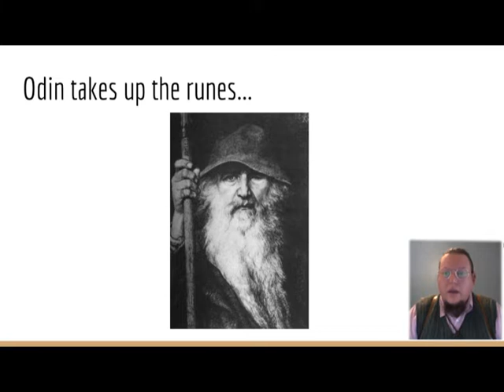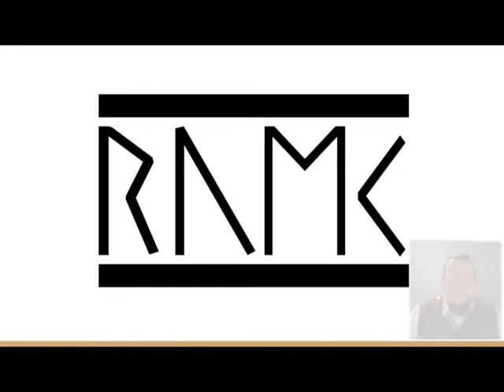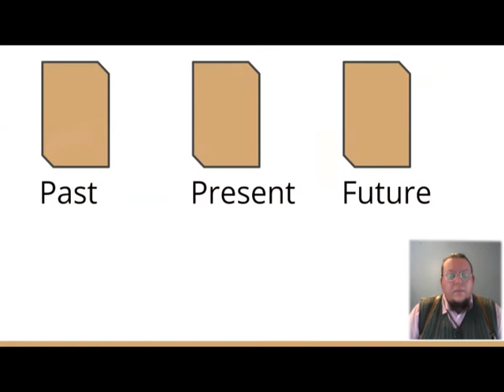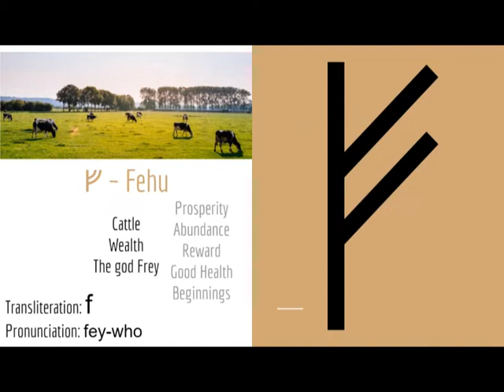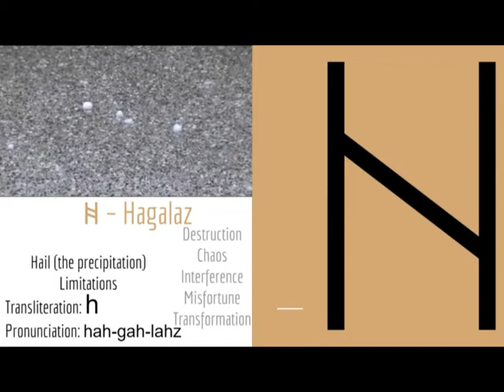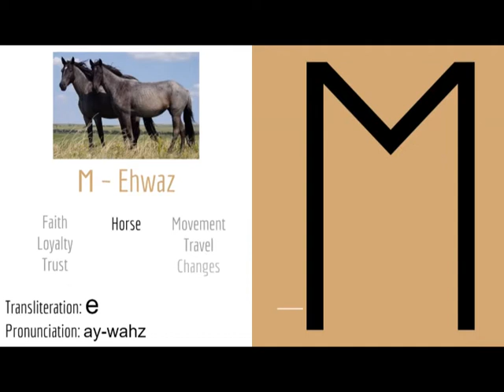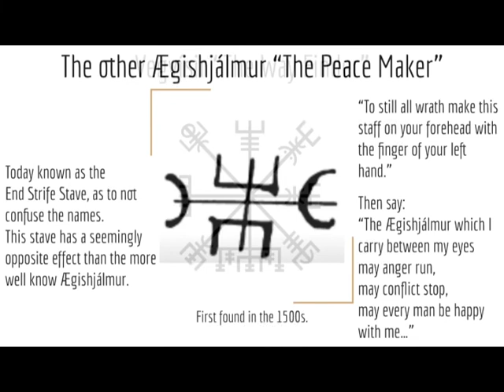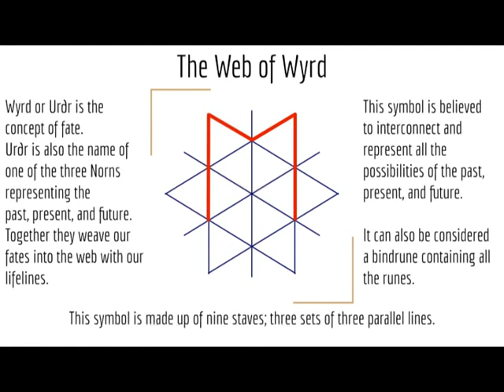Moonpath Class: Heathenry Part 3: Runes Sigils & Divination presented by Brúnn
Heathenry Part 3
Modern Norse Pagan Practices
presented by Brúnn
This presentation was given for the Pagan Community of Moonpath CUUPs on Feb. 10th, 2022